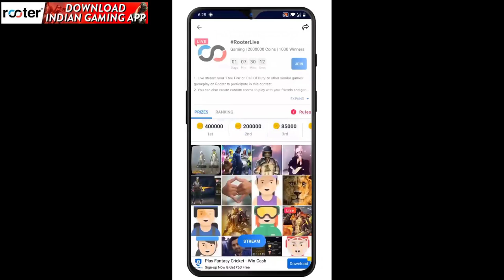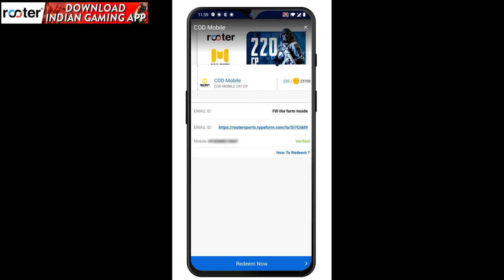LIVE ൽ തെറി വിളി 😡 POLICE പൊക്കി 🤣 | FREE FIRE MALAYALAM